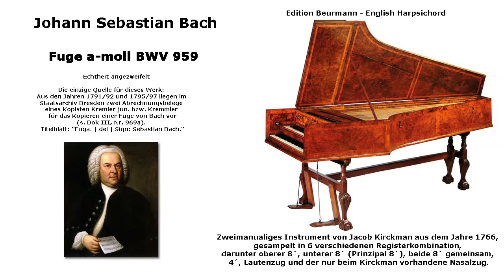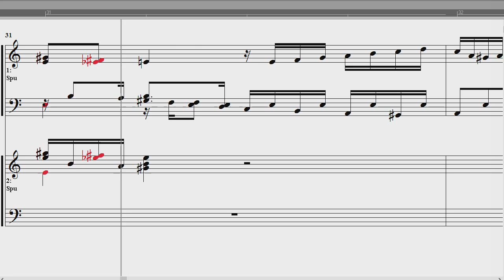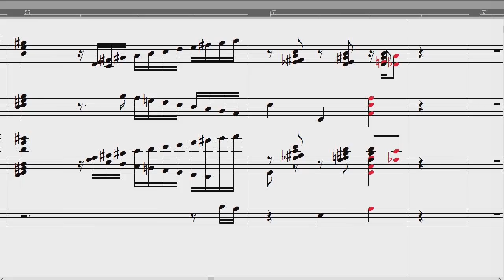J. S. Bach: Fuge a-moll BWV 959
gespielt mit einem zweimanualigen Instrument von Jacob Kirckman aus dem Jahre 1766 mit 6 Registerkombinationen, darunter oberer 8', unterer 8' (Prinzipal 8'), beide 8' gemeinsam, 4', Lautenzug und der nur beim Kirckman vorhandene Nasalzug.